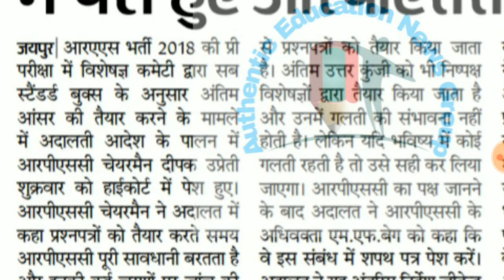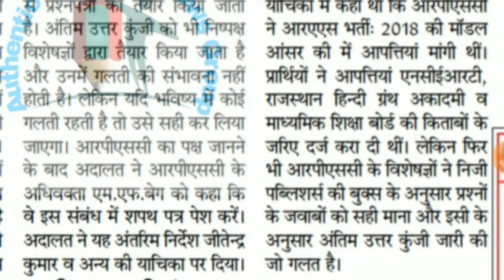Ras bharti 2018 latest news taja khabr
Rpsc Ras related news 2018